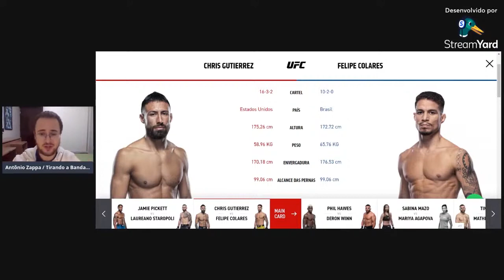FELIPE COLARES X CHRIS GUTIÉRREZ: ANÁLISE PRÉ LUTA